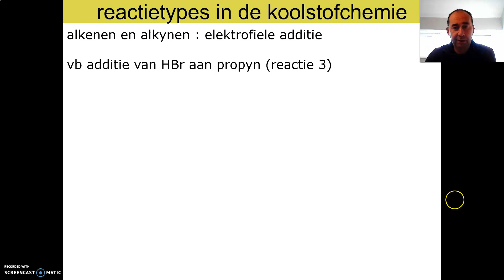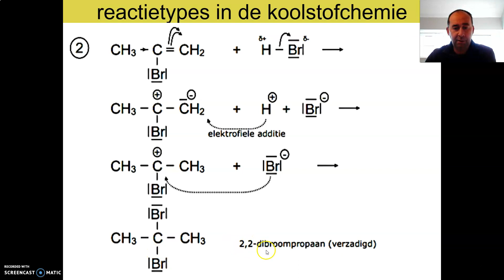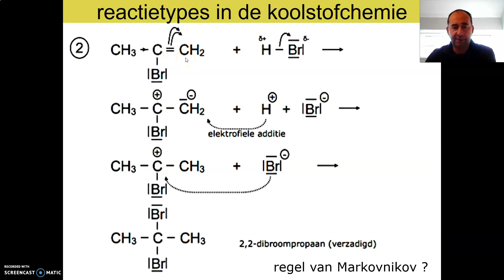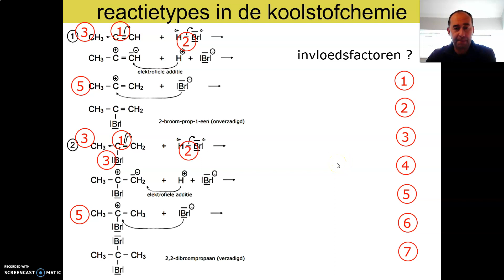04 - reactietypes in de koolstofchemie - 02c alkenen HBr propyn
additie van waterstofbromide aan propyn